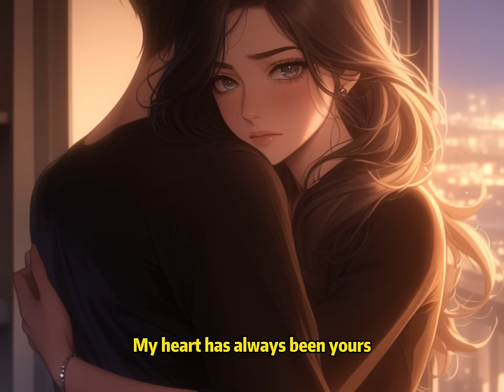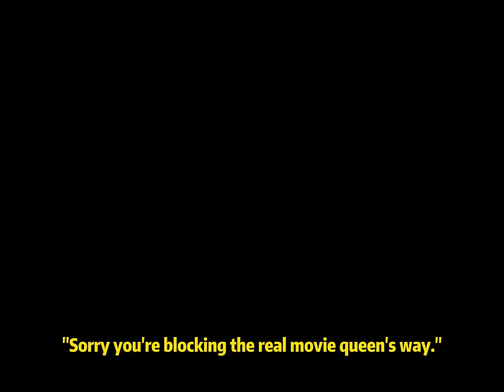📕My Fiancée Ran Away with Her First Love, She Cried, Then I Reconciled with My First Love, I Laughed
📖 Story Synopsis:
I am Laura the Movie Queen's ace agent.
We have been in love for six years but dared not to make it public, yet she admitted to being in a relationship with her first love, a D-list actor, on the red carpet.
Since then, I have become the biggest cuckold in the circle.
Later, she lost both fame and fortune, crying and kneeling in front of me, begging me to pull her out of the abyss.
But I walked away with my true love, smiling, not leaving a trace.
"Sorry, you're blocking the way of the real movie queen of my house."